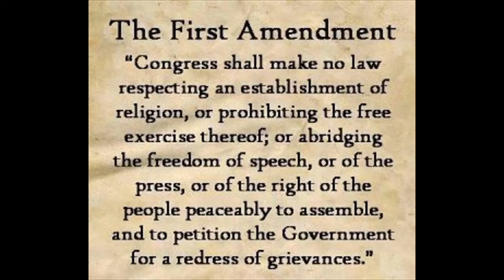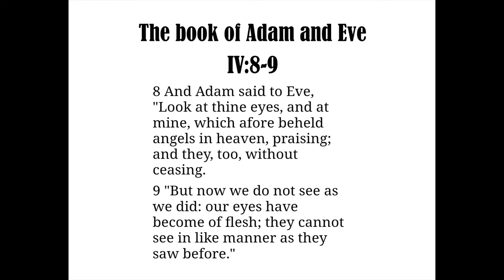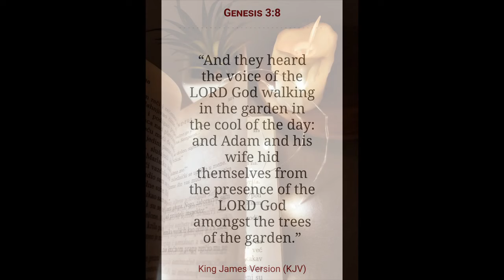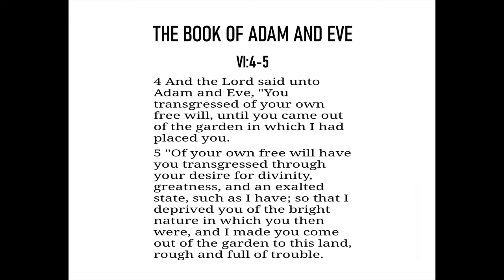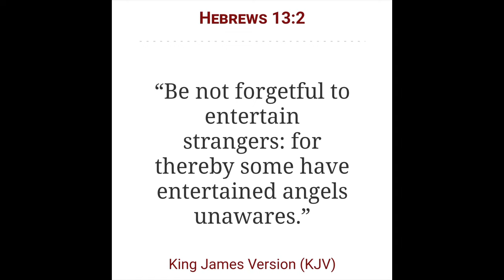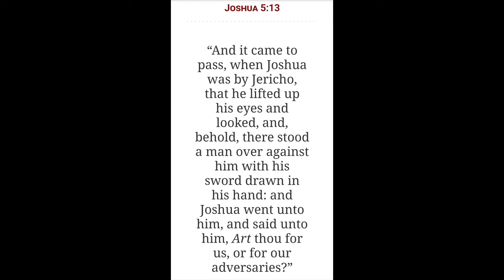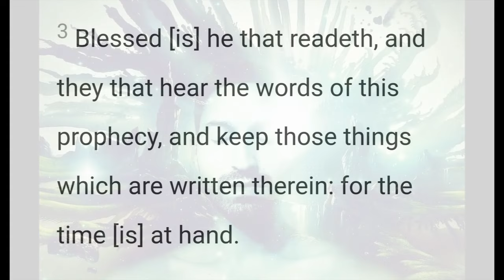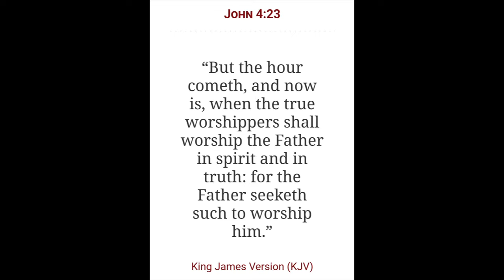Unmasking the Holy Spirit